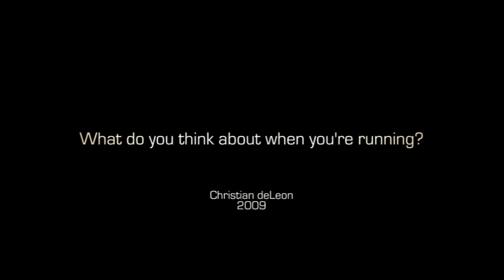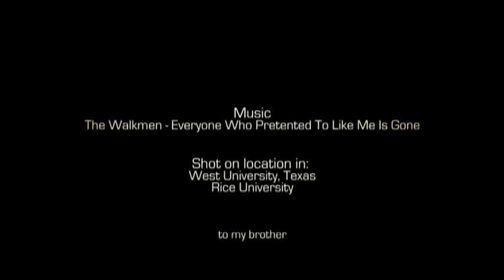What do you think about when you're running?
Christian deLeon
Aug-Sept 2009
(Canon HDV)
Footage shot over a day with Nick in and around West University, Texas.  Coverage of his weekly running routine and his artistry with a soccer ball.

'What do you think about when you're running?' is not about my brother.  It is not about one person.  The message is universal.  The message concerns the spawning of creativity that resides in all of us.  "Running" does not refer so much to the 'action of running' for recreation or health.  Rather, in this case, it is used as a description of being 'active' or 'having an active mind' and the question posed,(What do you think about...) is pondered by the viewer.

I strongly believe that everyone is creative in their own way.  In what I hope to be a series of works, I will explore the creativity in people that originate in the most simple of acts.  Nick said to "keep going!"   I will.
What do you think about when you are running?